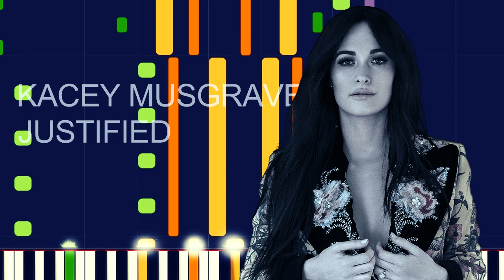Kacey Musgraves - JUSTIFIED (PRO MIDI FILE REMAKE) - "in the style of"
Full MIDI download specifications:

FX 7 (echoes) - 10 notes • Channel 13
Electric Guitar (muted) - 212 notes • Channel 9